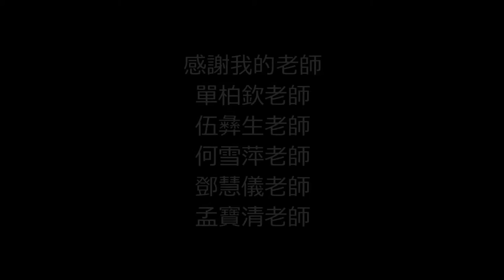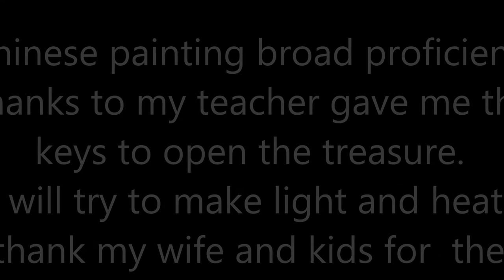陳育成網上畫集 2014 Chinese Paintings by Nelson Chan